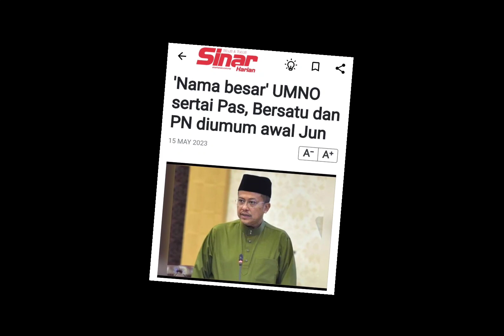UMNO dan parti lain akan HANCUR‼️siapakah nama besar itu⁉️😱pas